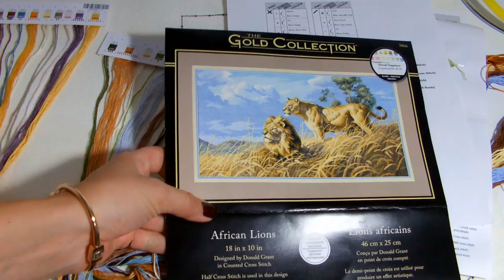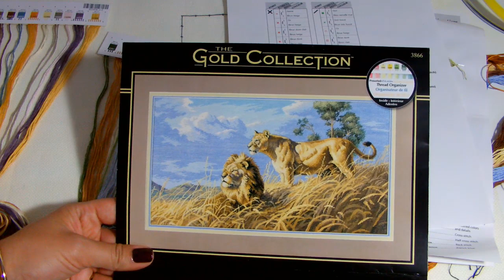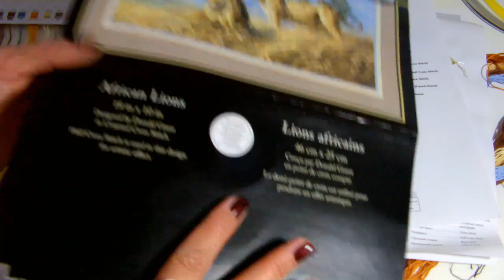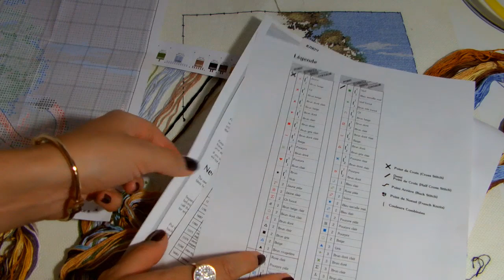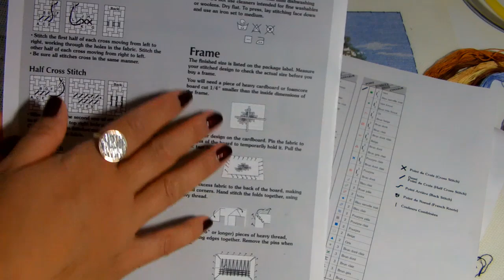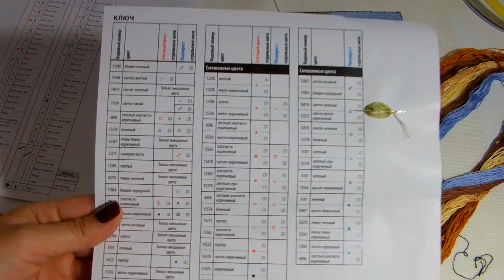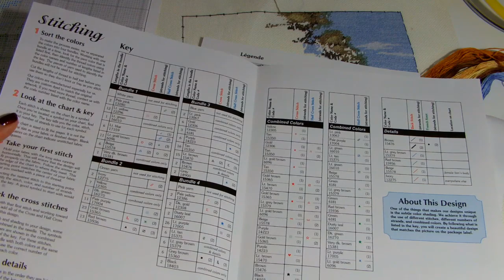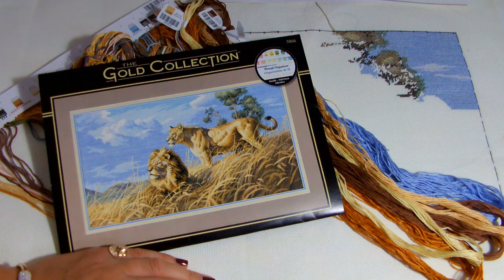Обзор набора Дименшенс "Африканские львы" 3866/Плюс История